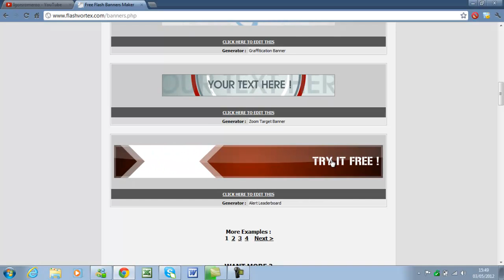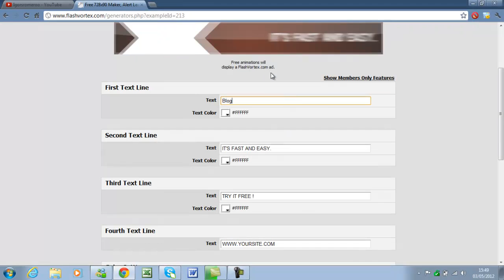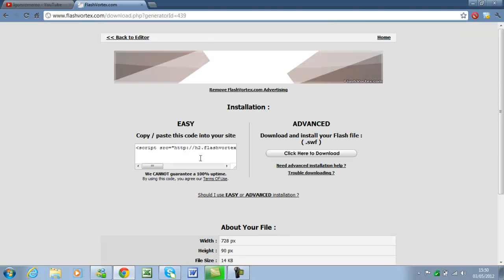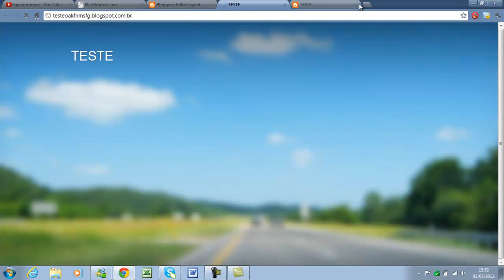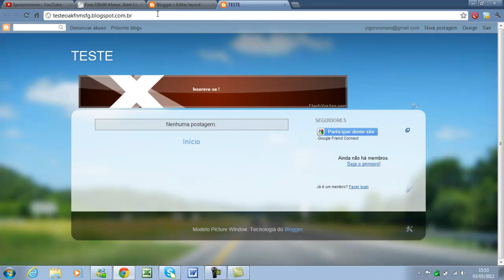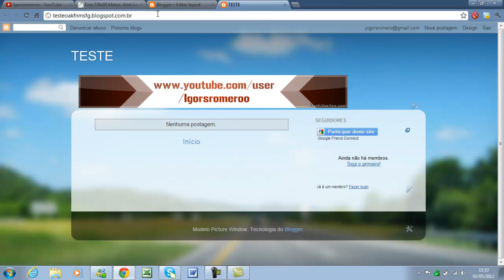Como criar um Banner em Flash